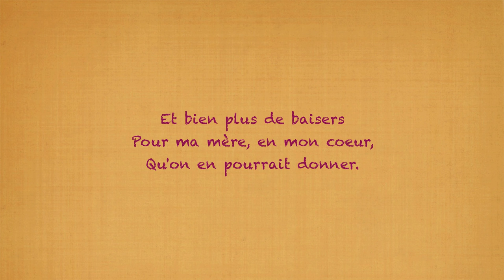Grégoire - Pour Ma Mère - Maurice Carême [Poésies de mon enfance] (avec le texte)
❗️❗️Réservez vos places pour le showcase exceptionnel et commandez le nouvel album "live au studio 1719" en cliquant sur ce lien
Grégoire - Pour ma mère, poème de Maurice Carême mis en musique par Grégoire sur l'album "Poésies de notre enfance"

Il y a plus de fleurs
Pour ma mère, en mon cœur,
Que dans tous les vergers ;
Plus de merles rieurs
Que dans le monde entier ;
Et bien plus de baisers
Qu'on en pourrait donner.